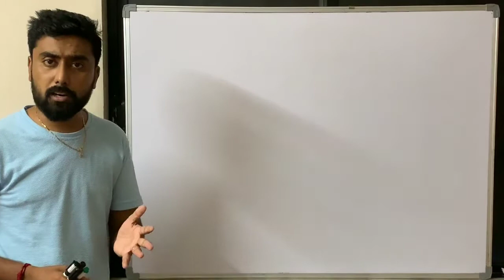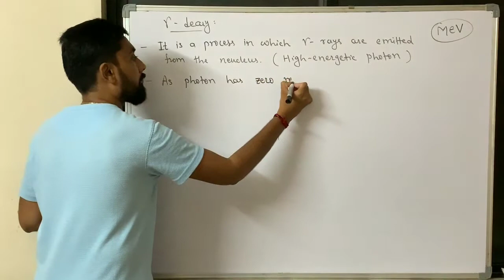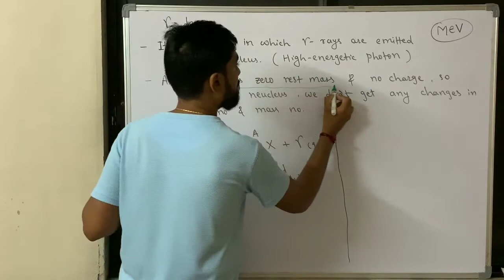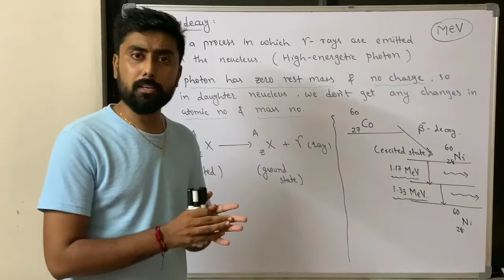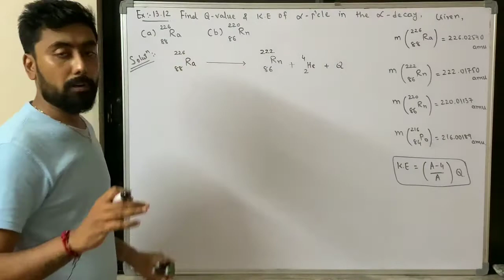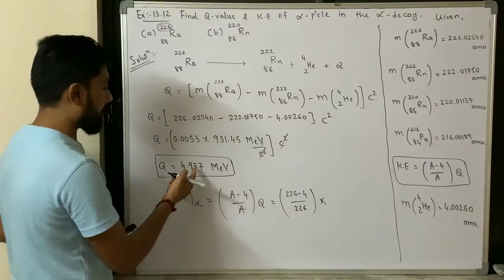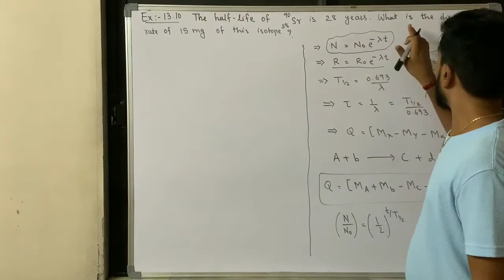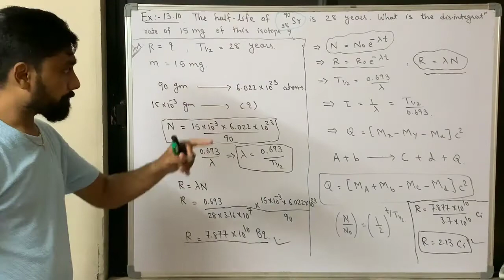13.24.1 Gamma Decay & NCERT Exercise 13.10 & 13.12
13. Nuclei